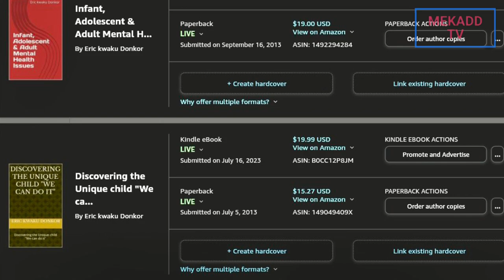news vlogging WHITE HOUSE PRESS BRIEFING